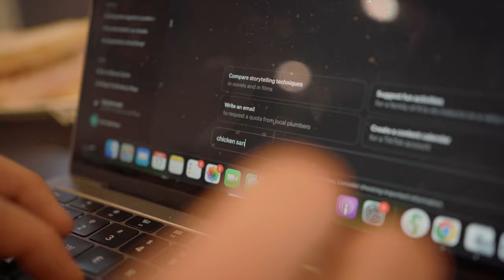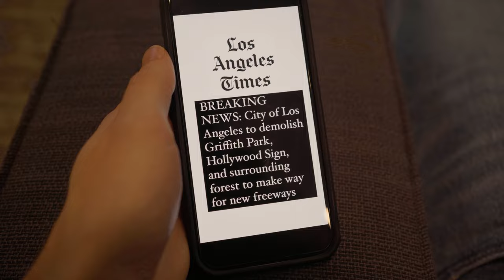Official Intelligence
AI is getting a little too advanced.
Directed by Garrett Gallagher
Written and produced by Ben Ketchum
Filmed and edited by Uriel Jiminez-Lemus
Starring Nate Proctor, Ben Ketchum, and Garrett Gallagher